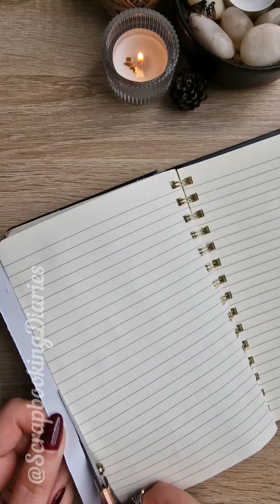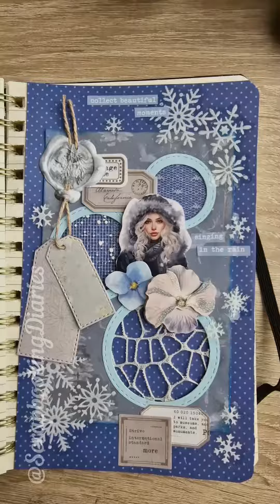Winter ASMR Spread 🌧❤️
The most beautiful thing about winter that it makes you feel warm in a magical way 🥰 by sharing cozy evenings with your beloved People ❤️
The sound of rain drops hitting the window 🌧 , the hot Coco Cup and much more small details that makes winter the Best 🌧 ❤️❤️
Winter Vibes Spread ❤️🌧